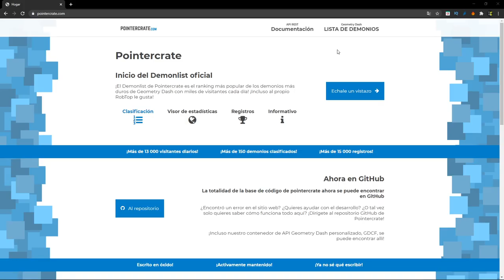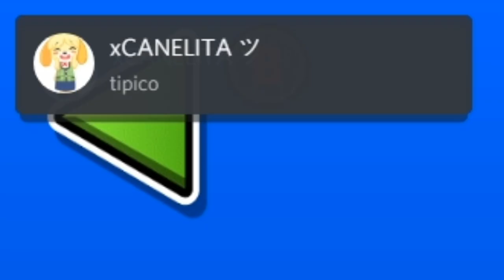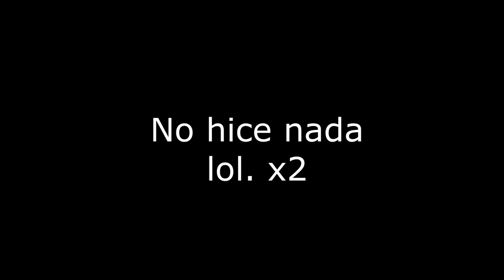PRUEBO LOS NIVELES MAS DIFICILES DE TODO GEOMETRY DASH - IpsilonYT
El top 10 es muy jodido, la mayoria de los niveles no me gustan, pero hay algunos que zafan y me gustan :).

Sobre mi:

Soy argentino, tengo acentos de varios paises jsjs

Tengo un tiktok, no lo hare publico :v .

Cada tanto en el canal, subire otro genero de juegos, dfejando un pococ los ritmicos.

NOMBRE DE MI CUENTA DE GD: Ipsilon

DE MI FORTNITE: IPSILONYT

OSU!: REALMERME

MINECRAFT (TLAUNCHER): IPSILONYT

CARACTERÍSTICAS DE MI PC:

1 Monitor LG FHD 24'' @75hz

1 Monitor Noblex FHD 21,5''@60hz

Tarjeta Gráfica: ASUS NVIDIA GEFORCE GTX 1050 ti

16 gb RAM HyperX

FUENTE DE 600W certificacion 80 plus

HDD 1TB
PERIFERICOS:

Teclcado:REDRAGON KUMARA

Microfono: Fifine f-800

Parlantes: noga

Creado y subido por IpsilonYT